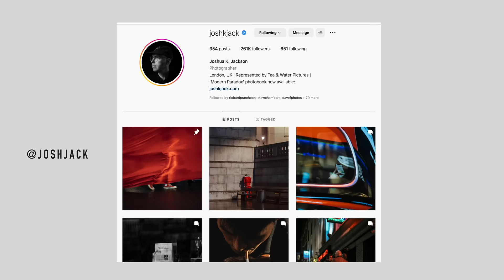Have you ever tried this?! Street photography with the Fujifilm X100V - My secret weapon!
This is a HUGE street photography tip for all beginners and experienced street photographers like myself. if you are ever stuck in a superb location with your Fujifilm x100v or older models, but not finding anything inspiring. Remember it's 'secret weapon'.. make sure to practice using the camera with this setting on too! You can of course just keep a screw-on filter in your camera bag for any other camera type

Ga :-)